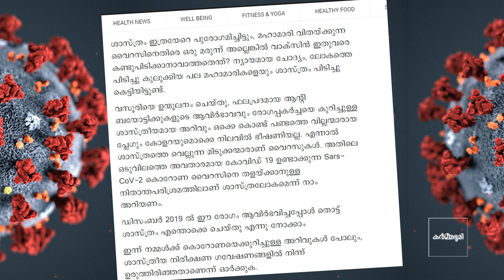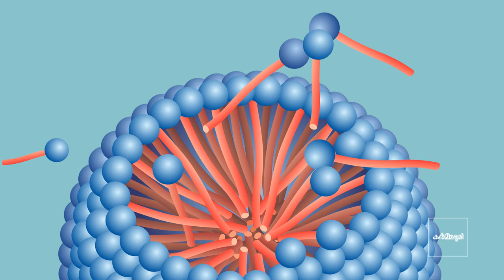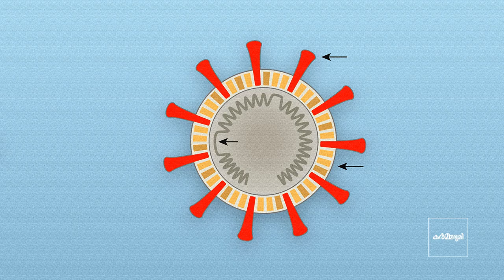സോപ്പ് എങ്ങനെയാണ് കൊറോണ വൈറസിനെ കൊല്ലുന്നത് ? How soap kills coronavirus | Health |HotVeyil People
ഒരു സാധാരണ സോപ്പ്
കൊറോണ വൈറസിനെ എങ്ങനെയാണ്
 കൊല്ലുന്നത്?
സോപ്പ് ഉപയോഗിക്കുന്നത് വൈറസ്  ചർമ്മത്തിലിരിക്കുമ്പോൾ  അതിനെ കൊല്ലാനുള്ള വളരെ കാര്യക്ഷമമായ മാർഗ്ഗമാണ് .
സോപ്പ് തന്മാത്രകൾ വൈറസ് മെംബ്രണിലെ ലിപിഡുകളുമായി പൊരുതുന്നു.
സോപ്പ് വൈറസിലെ കൊഴുപ്പ് മെംബ്രണിനെ
 അലിയിച്ചുകളയുന്നു.

how soap kills virus.
how soap kills coronavirus.
soap and virus reaction.
coronavirus structure and function in malayalam.
How hand washing with soap can kill coronavirus?
Why Soap Is Still Our Best Weapon Against Coronavirus?
Fighting Coronavirus with Soap
How Soap Destroys Coronavirus